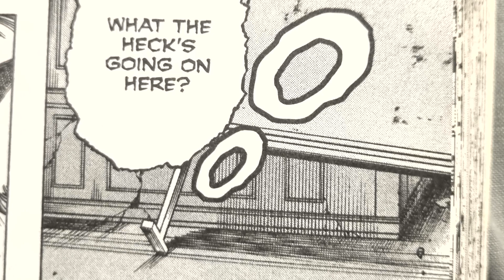MVA: Twice Gets Betrayed (2)